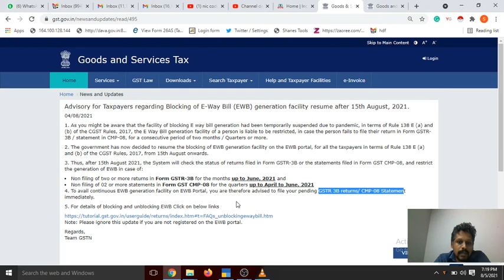BIG TENSION FOR GST | GST WAYBILL BLOCKING TO START AGAIN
e way bill block again
e way bill block
e way bill update block status
how to unblock e way bill
how to unblock gst e way bill
how to unblock e way bill in gst portal